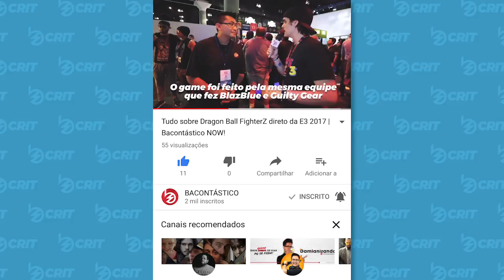CRÍTICA LIGA DA JUSTIÇA (SEM SPOILERS) | BaconCríticas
Depois de muita antecipação e hype, Liga da Justiça está entre nós! Será que dessa vez Batman, Superman, Mulher Maravilha e companhia deram um show na tela do cinema ou será que esse é mais um integrante do time de fracassos cinematográficos da DC/Warner? Assiste a crítica do Bacon até o final pra saber e, se você já viu o filme, deixa também as tuas impressões (sem spoilers) do filme da liga aqui nos comentários!

- NÃO CONHECE O BACONTÁSTICO? -
Olá!! Tudo bacon vocês?!
Somos amigos loucos por filmes, séries e games, como você! Tentamos produzir o tipo de conteúdo que queremos ver crescer no Youtube Brasil.  Não surfamos a tal "onda da zueira". Respeitamos você e todos os nossos seguidores, trazendo sempre opinião inteligente e conteúdo de qualidade pra crescer e fincar a bandeira do Bacon na internet.
Vamo com a gente? 🥓⚡️